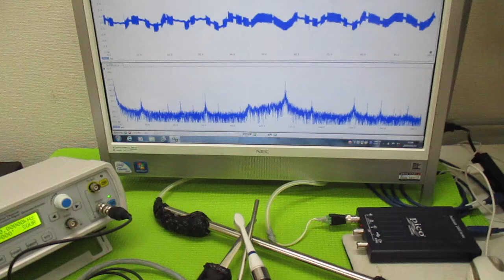超音波制御技術 ultrasonic-labo